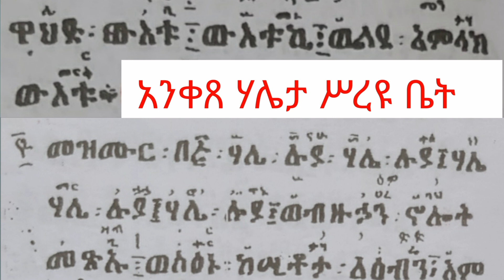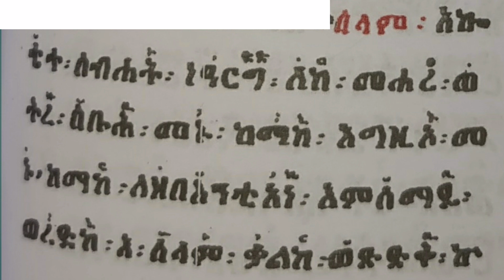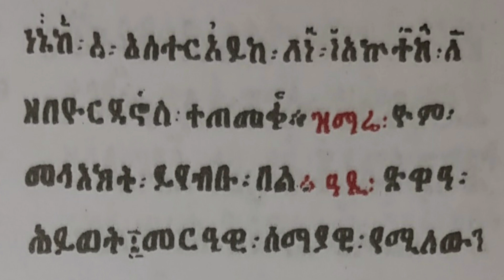በ፭ ሥረዩ ቤት ወብዙኃን ኖሎት መጽኡ ወስዕኑ ከሢቶታ ለእብን እምአፈ አዘቅት እስከ ይመጽእ ያዕቆብ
ዜማ ዘቅዱስ ያሬድ ውእቱኬ ዋሕድ ውእቱ ውእቱኬ ወልደ አምላክ ውእቱ